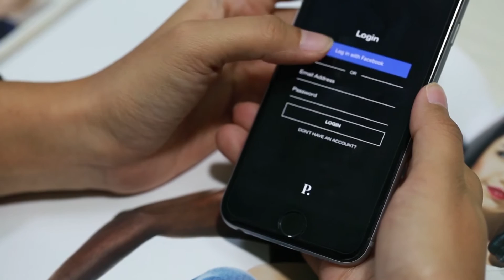Be Ready 4.0 | EP.3 | - รู้ไว้ขายดีในยุค 4.0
ตอบคำถามเรื่องไอที เพื่อเตรียมพร้อมก้าวสู่ยุค Thailand 4.0 กับ ซี ฉัตรปวีณ์